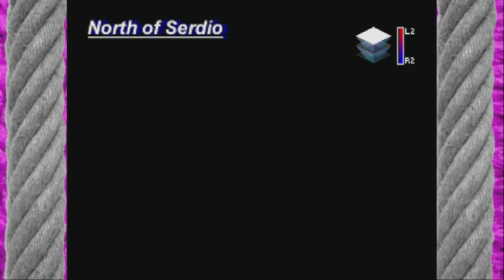THE LEGEND OF DRAGOON - EP 12: High Guardian Spice - Mini Mash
Its was even High Guardian Spece even.